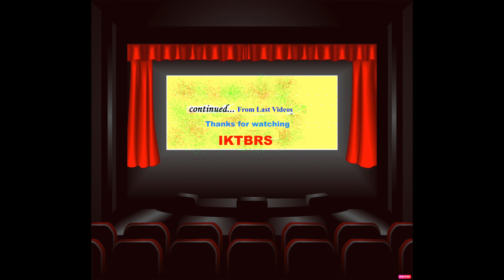BR 24 merry Hill via Cradley Heath Dudley Wood Rowley Regis Hospital Black heath Springfield 4